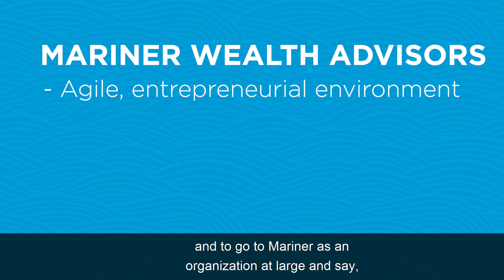Mariner Wealth Advisors’ Benefits for Advisors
What I've really come to value about working at Mariner Wealth Advisors is it's really powerful to be meeting with a client and they have a very unique or specific thing that's impacting their lives and we have the ability to go to our executive team and say, “What can we do to really roll something out? Or is there something that we're not doing in the marketplace that would really help take care of this family?” So rather than being in a place where it's, “Let me see if I can find you a solution, or do we outsource this, or how do we solve it?” We actually take the time and invest the capital. More importantly, internally, to be able to solve those solutions as well as, as make our offering more competitive in the marketplace. That's what really, I think is the most unique thing. What I love the most about being at Mariner Wealth Advisors is knowing that the industry's going to change dramatically over the next 10-20 years, but I know that I work at a place where we're going to be on the leading edge of that. We’re going to always be trying to stay up with what's going on in the industry and making sure that we are evolving in a way that we are always the best solution to be able to take care of our families.